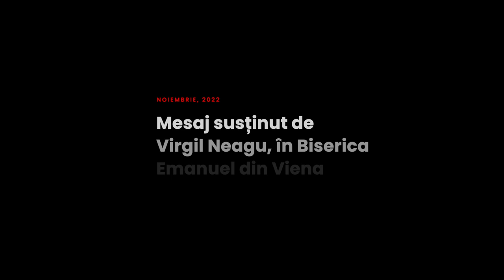Virgil Neagu - Beneficiarul Psalmului 91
Biserica Emanuel Viena - mesaj rostit de pastorul Virgil Neagu, în data de 11 noiembrie 2022. Predici pentru vremuri grele